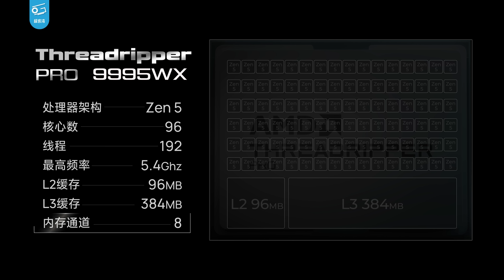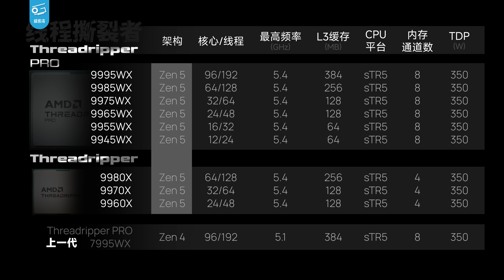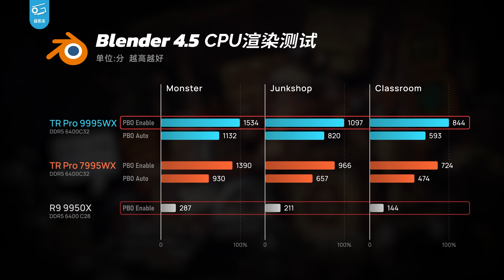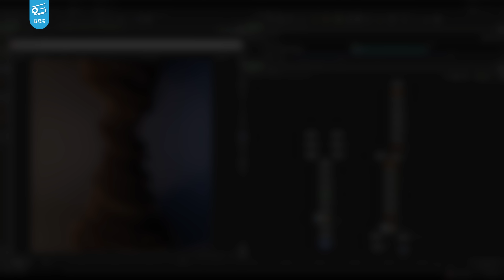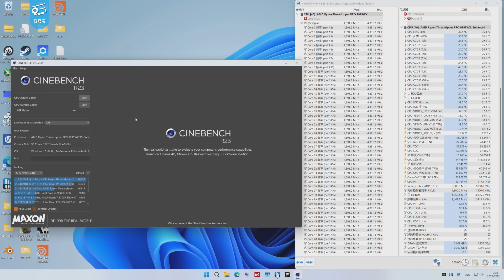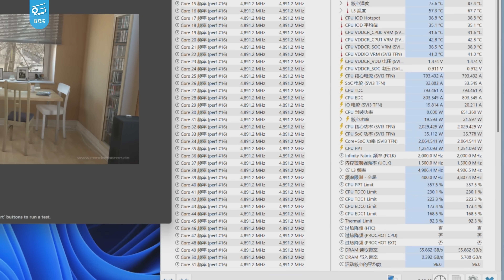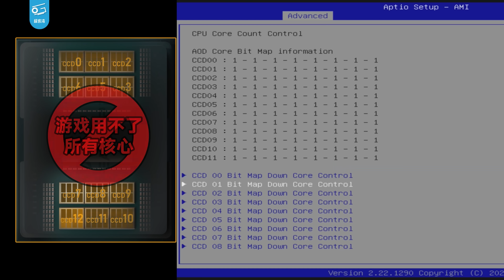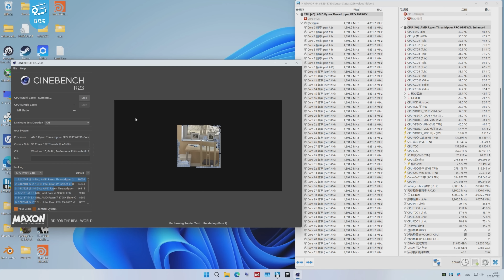地表最强CPU！AMD 9995WX评测：上千瓦功耗！？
今天我们测到了目前世界上最强的CPU，AMD新推出的线程撕裂者Pro 9995WX！它基于Zen 5架构，包含96核192线程，最高加速频率高达5.4GHz！这颗高频多核大怪兽到底有多逆天？他能用来干什么？一起来试试看吧……